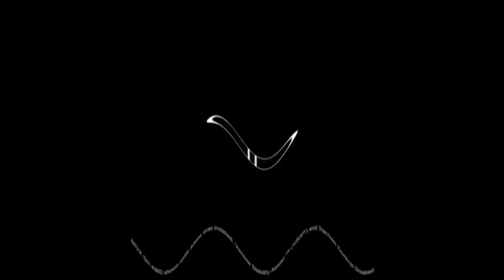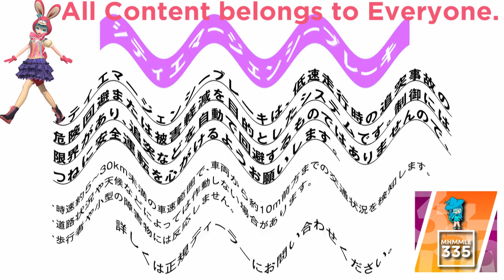(REQUESTED) JP Car Sound Logos (Pt 1) in Crying Squared